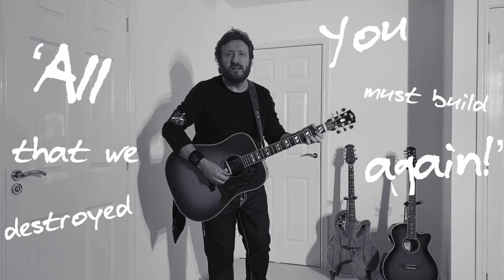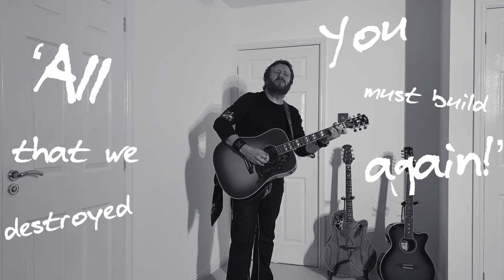WHEN THE CHILDREN CRY - WHITE LION COVER BY CAMPBELL MCNEIL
Apologies to miketramp & vitobratta for a few lyric changes just to 💪🏻🤜🏻 🦠!!! stayhome staysafe whitelion classicrock legends rock acoustic unsignedartist 🏴󠁧󠁢󠁳󠁣󠁴󠁿🤟🏻❤️💋